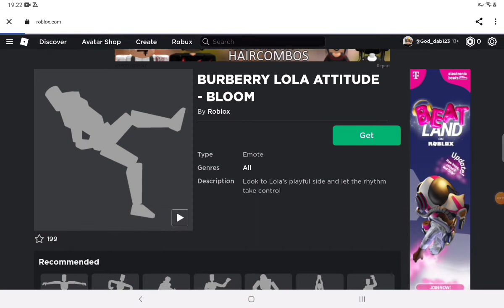[FREE ITEM] How to get BURBERRY LOLA ATTITUDE - BLOOM EMOTE! | Roblox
How to get BURBERRY LOLA ATTITUDE - BLOOM oh yeeee you get free items now only day end!

▪︎LINK HERE EMOTES▪︎